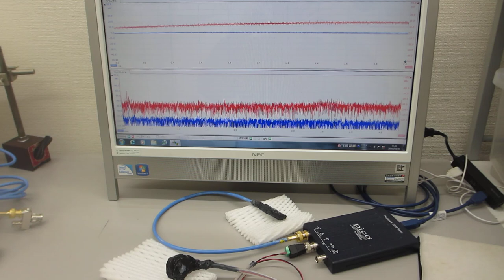超音波モデルに基づいた制御システムの開発技術(超音波システム研究所）